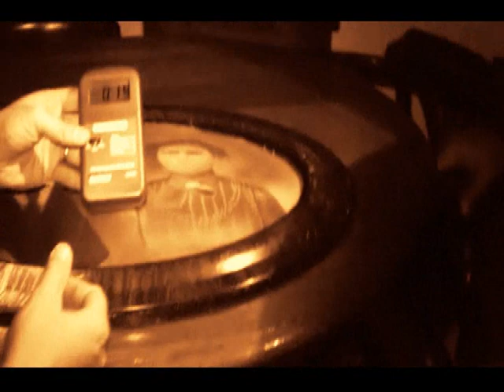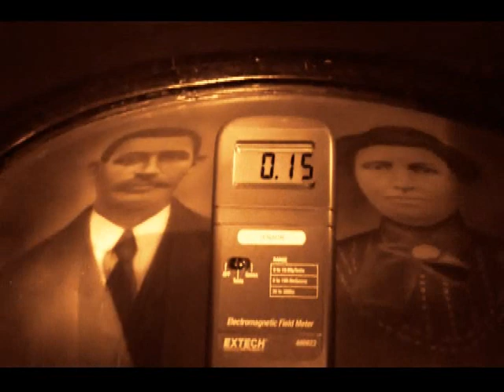The Haunting of Brentwood Wine Bistro (Part 4)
Part 4: The team continues to experience strange activity within the restaurant. A mysterious voice is captured by the teams equipment. The P.I.T. Crew give their thoughts on the evening.